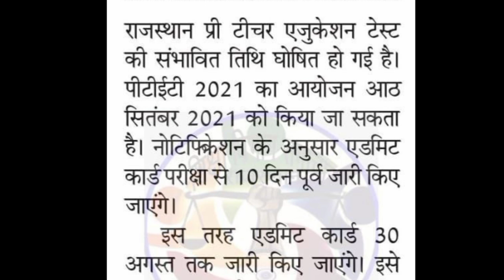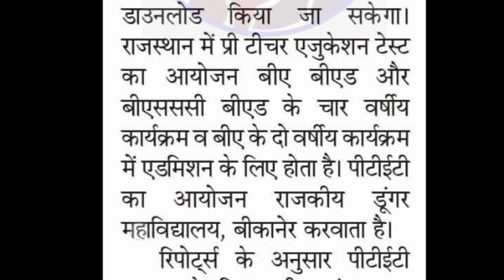राजस्थान PTET परीक्षा 8 सितम्बर को होगी या नहीं बड़ी अपडेट | Ptet Exam Date 2021 | Ptet Admit Card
ptet exam 8 september ko hoga ya nhi
ptet exam latest news
ptet exam today news
ptet exam update